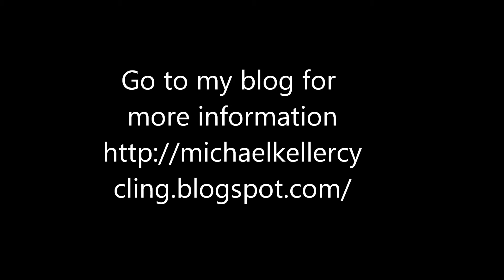Stages Power Meter Review